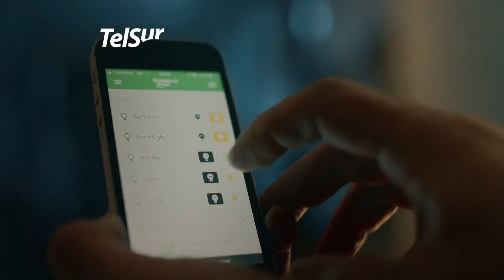28 AGOSTO TELSUR 22:45